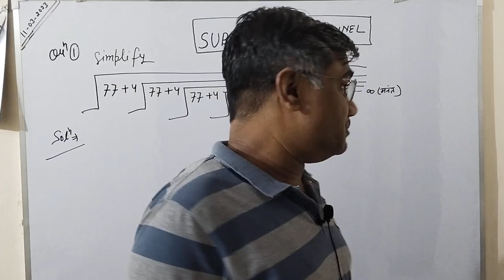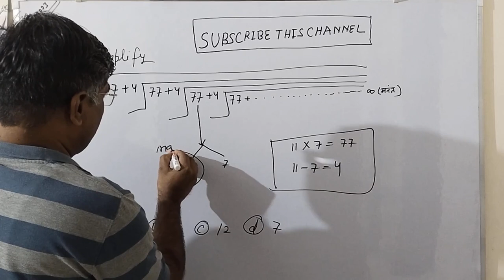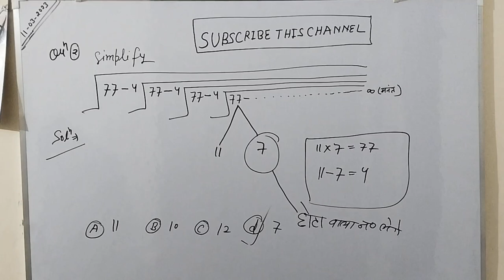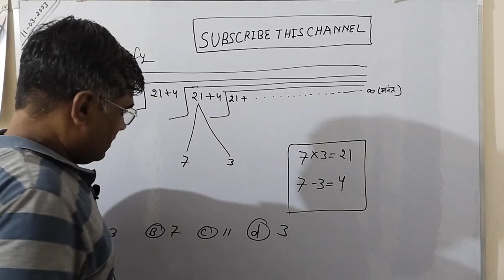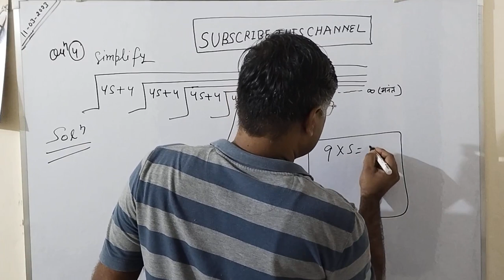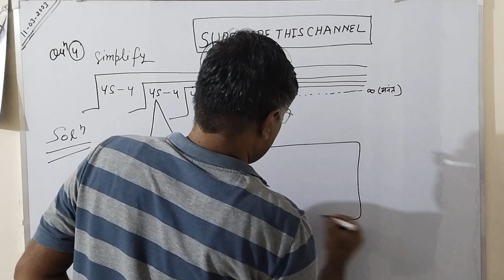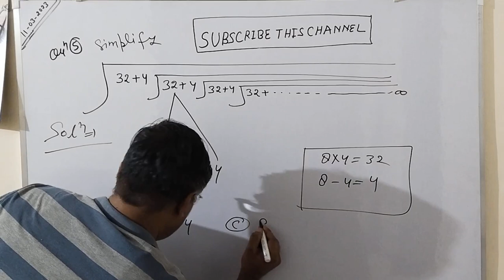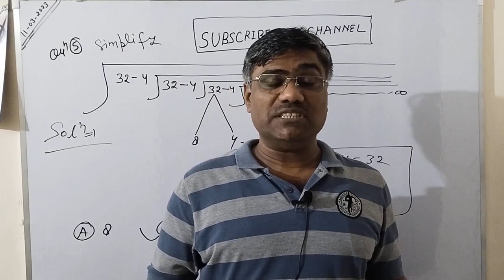10 Square Root Questions